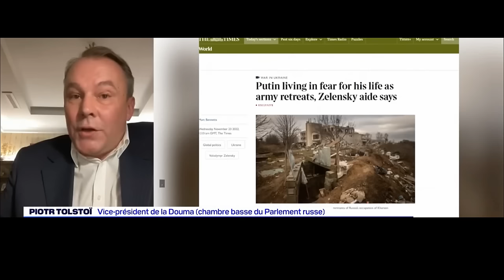Петр Толстой ответы на вопросы BFM TV / «Франция всколыхнулась и шокирована». Полное видео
Заместитель Председателя Государственной Думы России Петр Толстой был приглашен в прямой эфир популярного французского телеканала BFM TV и провел яркую дискуссию с известными французскими журналистами.
Кто-то даже сказал, что «Толстой взорвал информационную бомбу во французском космосе».

Выступление Петра Толстого на хорошем французском языке, которым он свободно владеет, собрало огромное число просмотров и комментариев.
По словам зрителей, прокомментировавших эту трансляцию в Интернете, «Франция всколыхнулась».